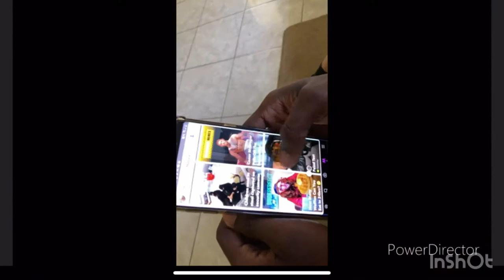Rytikal cookie jar Ft Raiza Uniquerokkaz